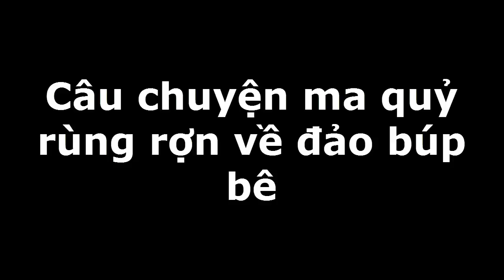Bí ẩn về câu chuyện ma quỷ rùng rợn về đảo búp bê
Bí ẩn kinh hoàng là kênh tổng hợp những câu chuyện lạ bí ẩn đến kinh hoàng. Các bạn nhớ bấm nút "Đăng ký" kênh để không bỏ qua các Video hay nhất trên kênh của mình nhé!!!